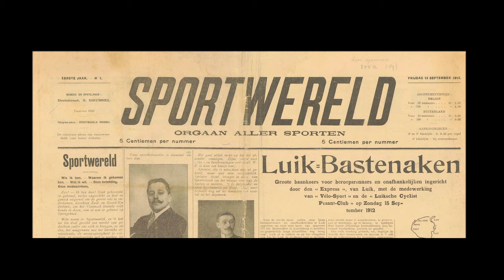FANS OF FLANDERS – ONCE UPON A TIME: Karel Van Wijnendaele (Ronde Van Vlaanderen)